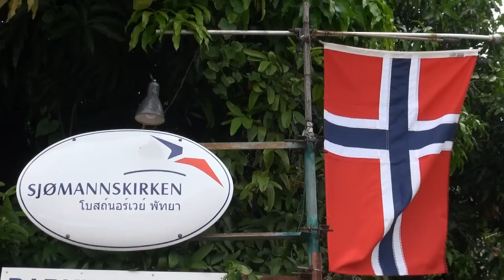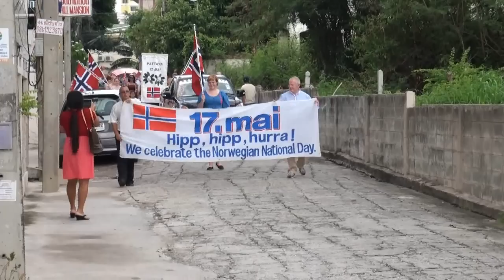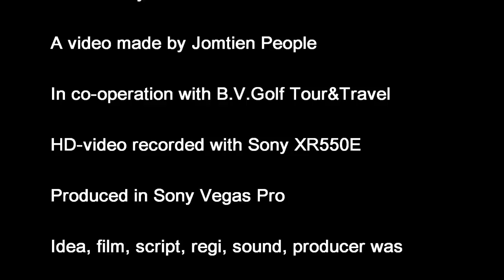17. mai på Sjømannskirka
The Norwegians celebrated their Constitution Day at the Seaman Church in Pattaya.